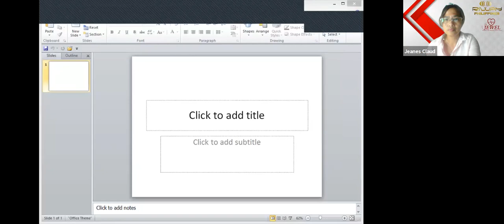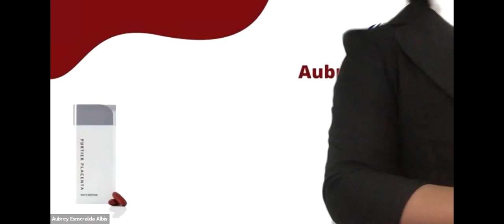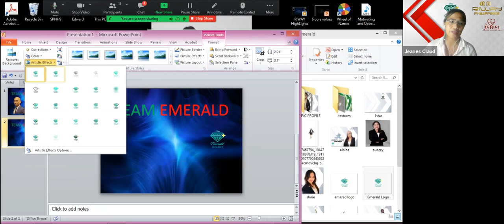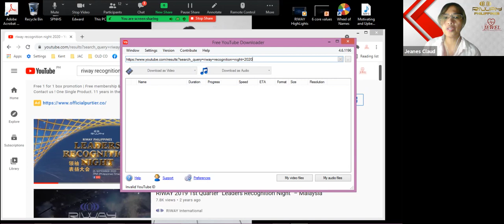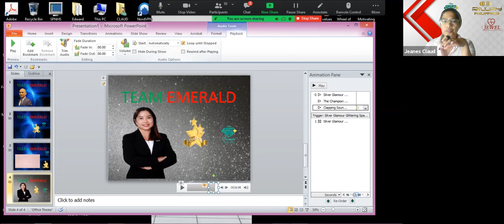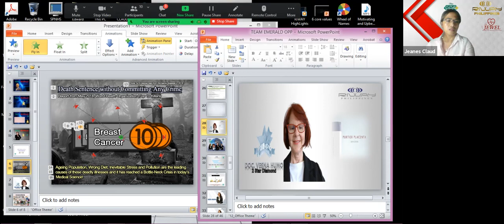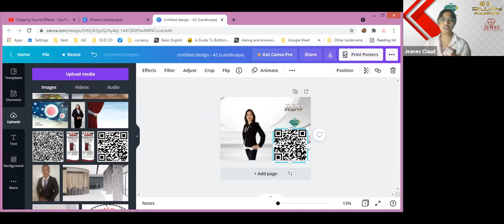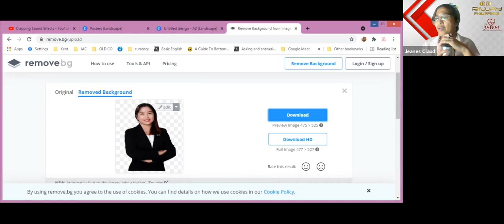070921 By Jeanes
Tech Jeanes